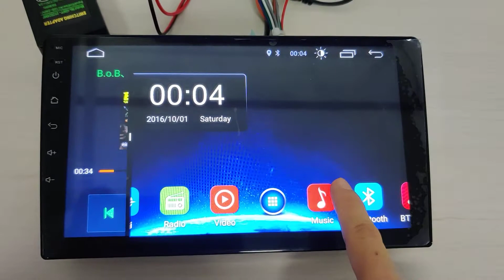How to Split the Screen?